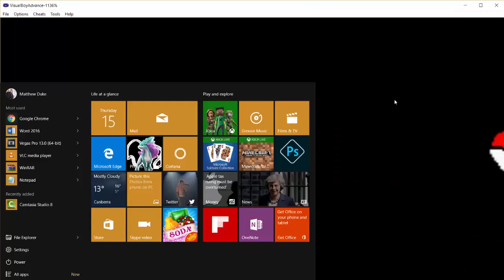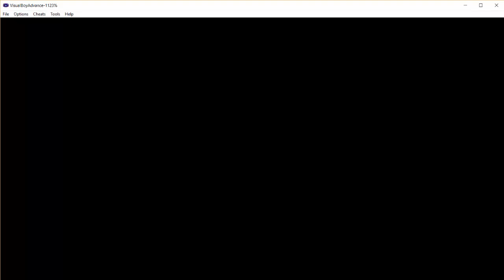POKEMON FIRE RED // LET'S PLAY!! // EPISODE 6: RAICHU GON CATCH THESE HANDS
you can't hide from Chad.